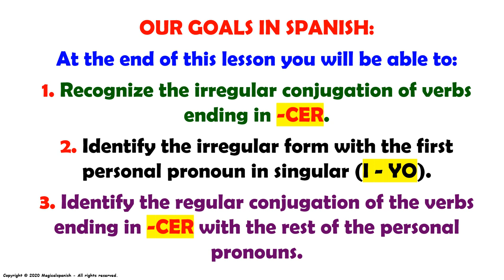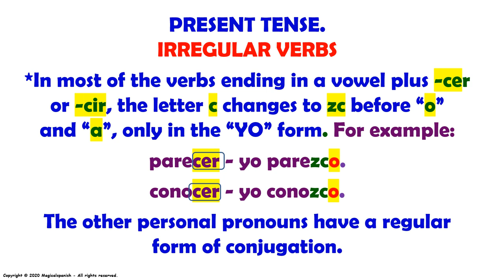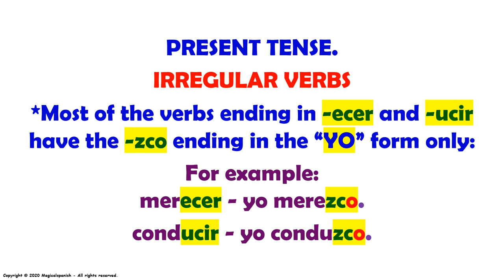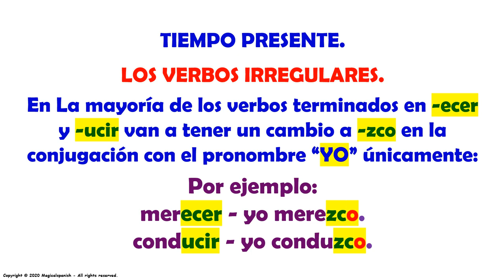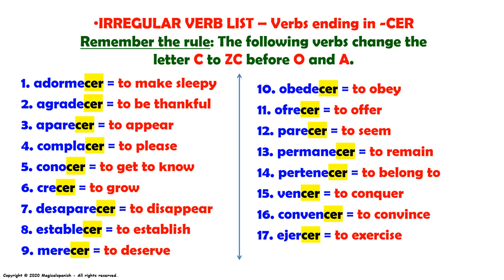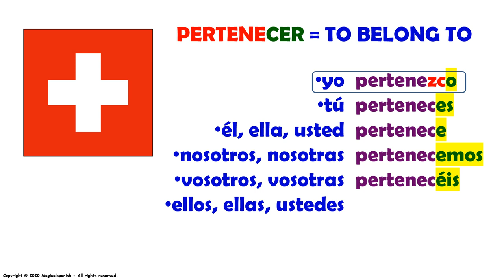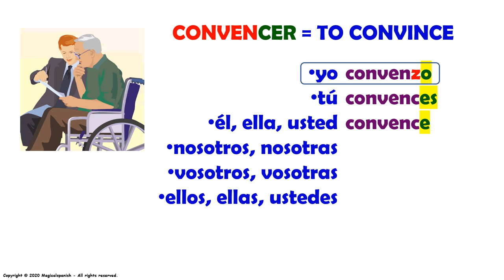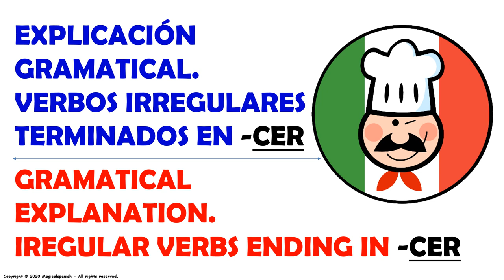18. Tiempo presente, verbos irregulares terminados en -CER.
En este video vamos a hablar acerca de la conjugación de los VERBOS IRREGULARES terminados en -CER en el tiempo presente. Este grupo de verbos tienen una forma especial para su conjugación y aquí te la explico. Recuerda que “la práctica hace al maestro” y esta es la clave para aprender a manejar y a usar los verbos correctamente. Este es uno de los temas más importantes para aprender en este hermoso idioma.

CANAL DE ESPAÑOL
 Magicalspanish (Youtube)
 @mymagicalspanish (Facebook)
 @JovenLen (Twitter)
 @ingleswithraul (Facebook)
 @inglés_joven (Twitter)